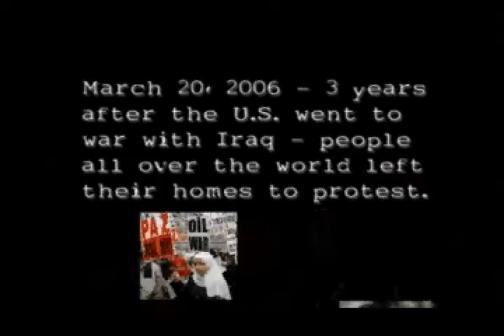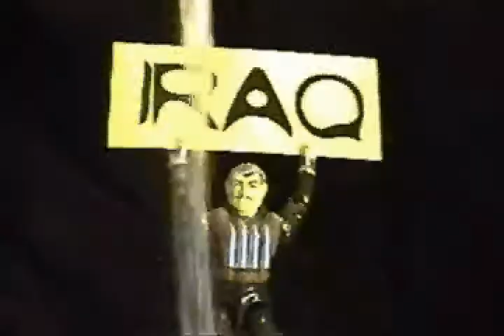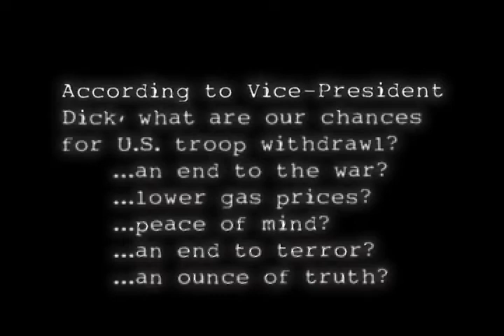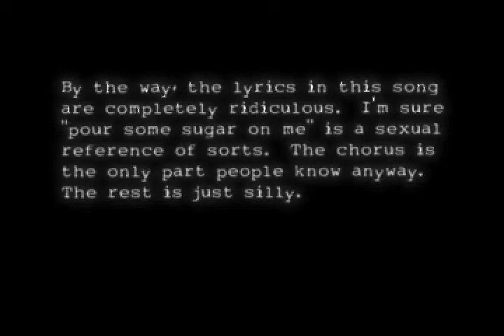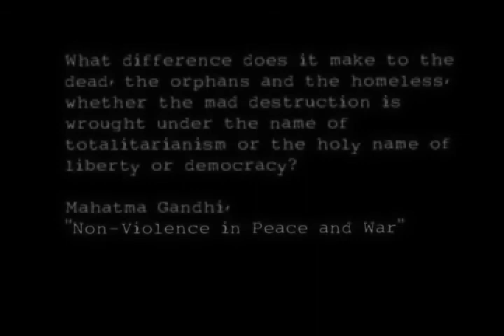sugarcoat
this was made more than a year ago, some of the numbers need to be updated, but the message still speaks the same...the idea was to take a popular hit from the 80s and make a video...no one liked my entry, even though I was the only one who produced anything...listen to Def Leppard belt out 'pour some sugar on me' while you think about something that makes complete sense...to me anyway...our soldiers are in harm's way for an unnecessary series of wars and innocent civilians suffer fear and fatality...